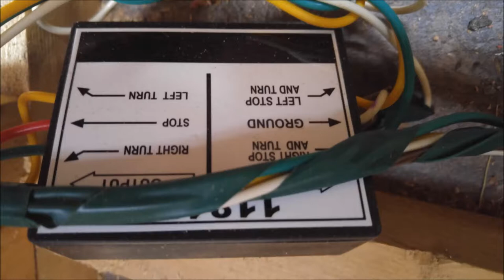Homemade Camper Trailer update # 10 Tail light wiring , Fridge paint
camper trailer , Homemade camper trailer , Rv , trailer , trailer with headroom , DIY , camping , trailer wiring , paint ,